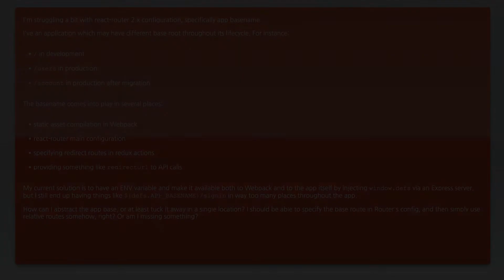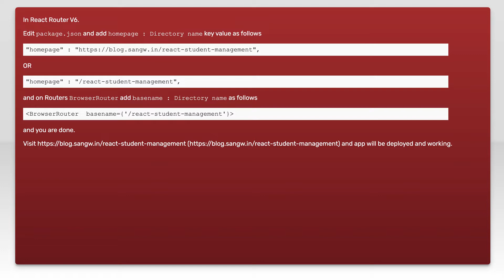Configuring app's basename in react-router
react-router: Configuring app's basename in react-router

Related to: react-router, react-router-redux